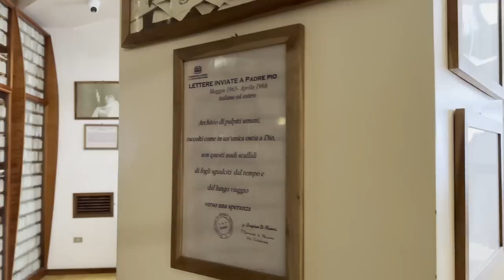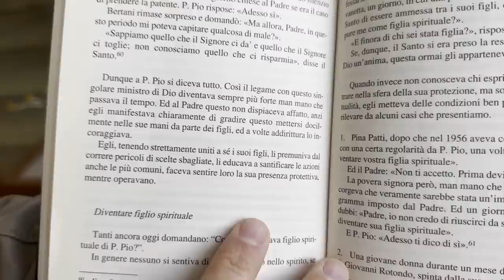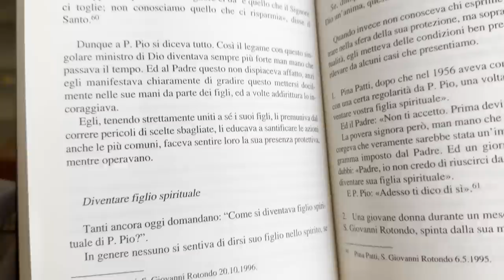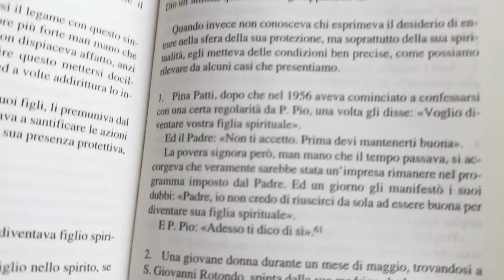Padre Pio: "prima correggetevi, poi sarete mie figlie spirituali"